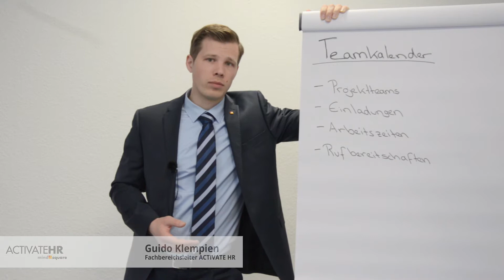SAP ESS/MSS-Teamkalender AddOn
Der SAP Standard Teamkalender reicht Ihren Anforderungen nicht aus? Sie wollen z.B. Projektteams über Ihn organisieren, frei den Betrachtungszeitraum wählen oder die An-/Abwesenheiten diverser Organisationseinheiten einsehen? Unser AddOn liefert Abhilfe!